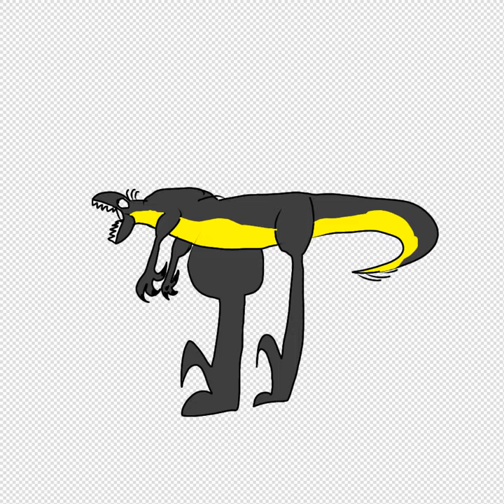Scorpios Rex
Scorpionfish, T-Rex, Raptor, Frog & Carnotaurus Hybrid